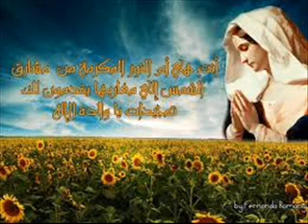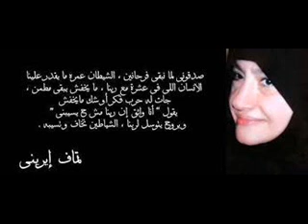مراحمك ياالهي-كيهك-تماف ايريني- دير أبي سيفين